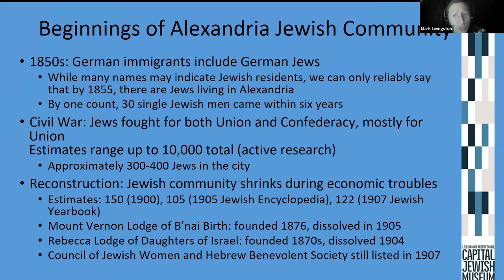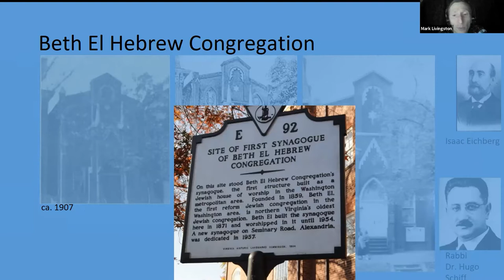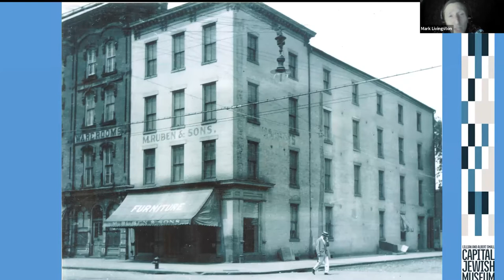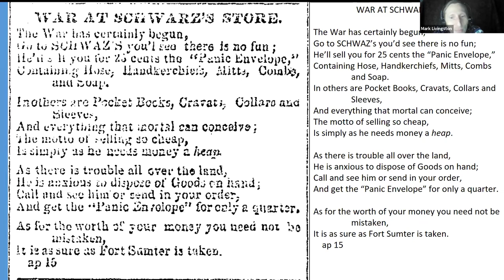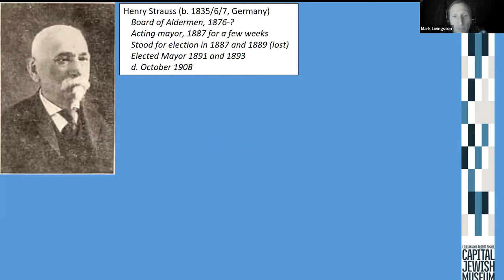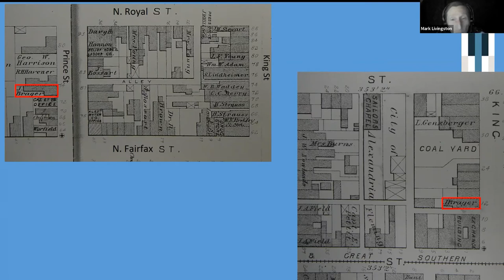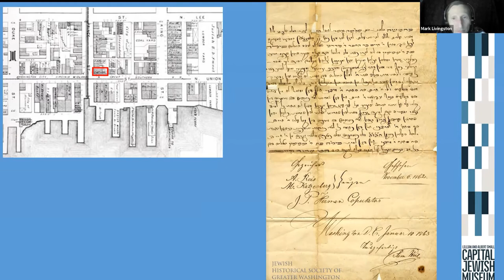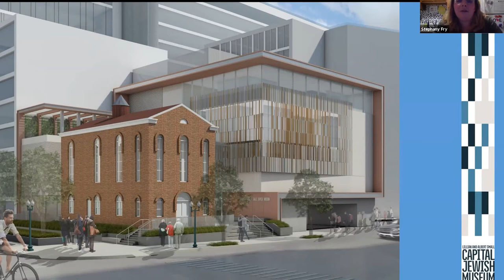A Jewish History of Old Town Alexandria Lecture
From the first Jewish immigrants to Alexandria in the late 1850s to a thriving microcosm of Jewish life today, Jewish Alexandrians have helped shape and been shaped by their city. This talk will introduce audiences to several Jewish synagogues, merchants, Civil War soldiers, and mayors, uncovering history hidden in plain site along King Street and the surrounding area.

To learn more about Alexandria's rich and complex history, visit us